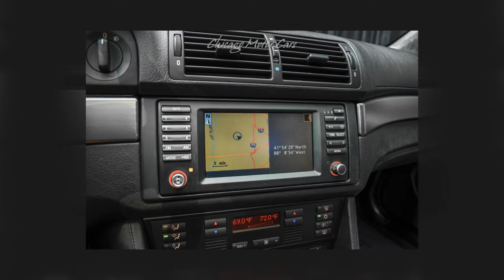2002 BMW M5 6 Speed Manual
2CF91639-MK